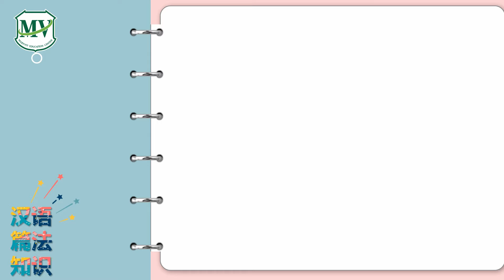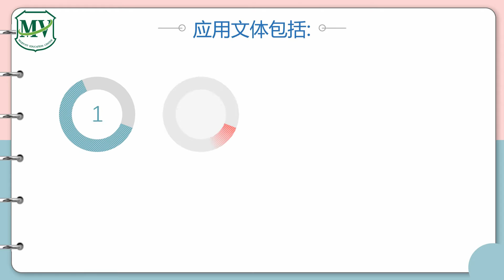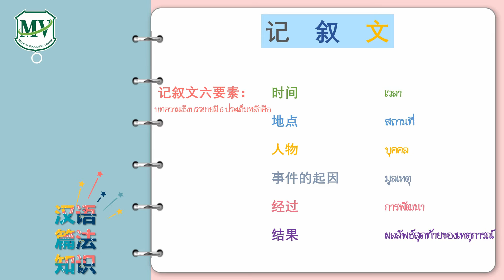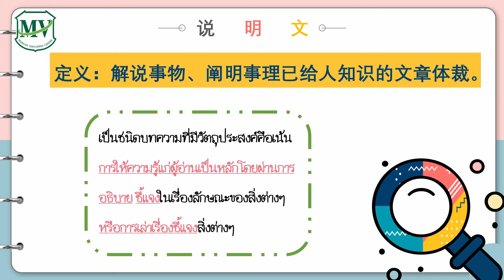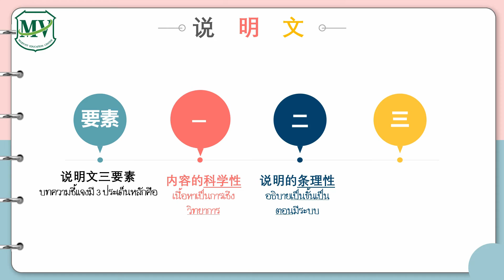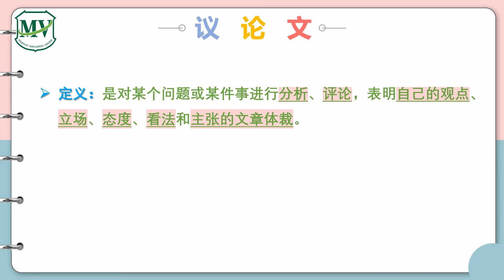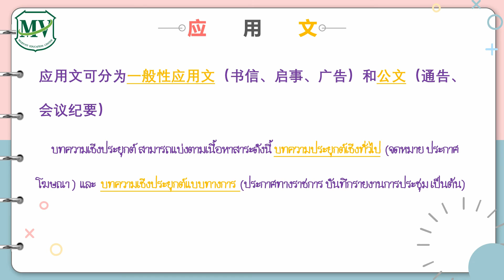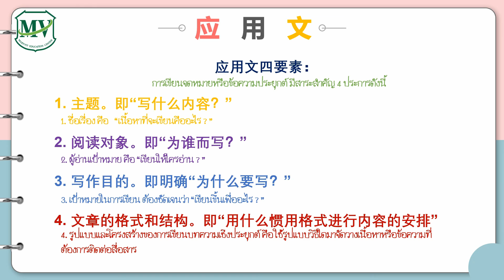汉语篇法知识 ep3 เสริมทักษะภาษาจีน ม.6